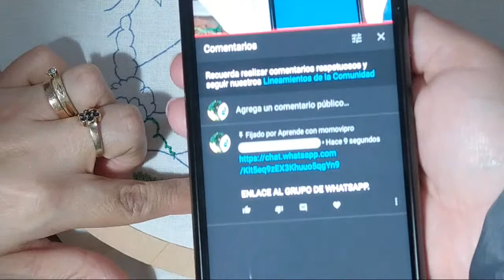TÉCNICA BORDADO DE PAISAJES: PUNTOS PARA BORDAR PASTO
¡Hola bordadores! en este curso de seis clases aprenderemos a bordar paisajes en banderín.

¿Qué necesitamos para bordar paisajes?
- Tela manta, tamaño a4.
- Hilo mouliné o hilo para bordar / hijo madeja. Colores variados, desde los tonos claros a los tonos oscuros.
- Aguja para bordar número 5.
- Bastidor número 12.
- Tela friselina, tamaño a4.

¿Qué aprenderemos en este vídeo?
- Cómo bordar pasto y arbustos, algunas puntadas sugeridas son:
- Punto relleno simple.
- Punto cadeneta.
- Punto atrás.
- Punto largo y punto corto.

¡MIRA ESTOS BONITOS CANALES!